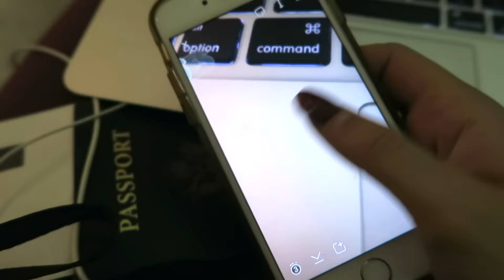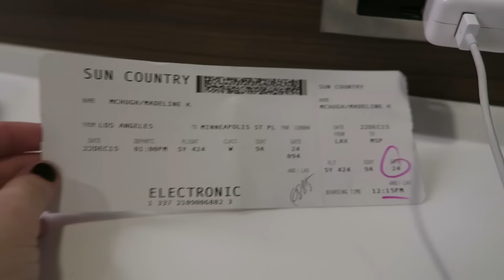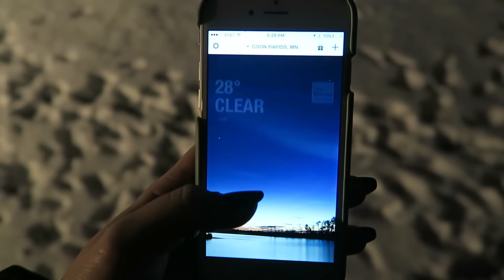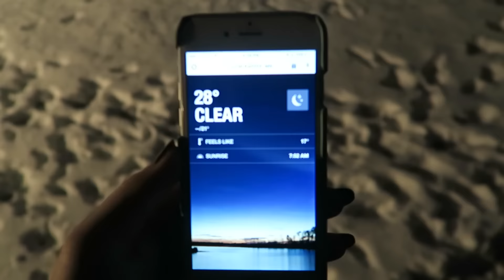Come Home With Us!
It's the first time madrienne has been separated in. forever.
 COME TALK TO US!
 MADDY:
♡Instagram➜ @maddymcq
♡Twitter➜ @maddymcq
♡Snapchat➜ maddymcq

ADRIENNE:
♡Snapchat➜ adriennewifi

OTHER CHANNELS!

Hey guys! Sorry for the pause in uploads, we both went home for the holidays and spent a lot of time relaxing with family and friends. Not only that, but right when we got back to LA, we BOTH got the same sickness! Classic best friend issues... anyway, hope you guys enjoy this video!